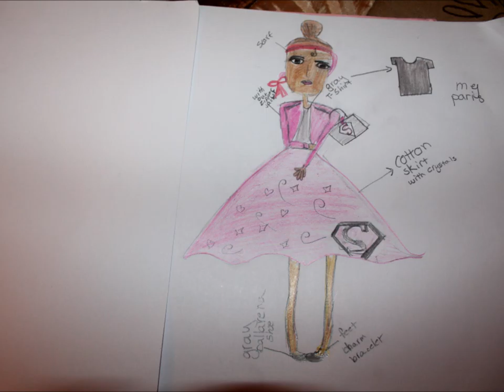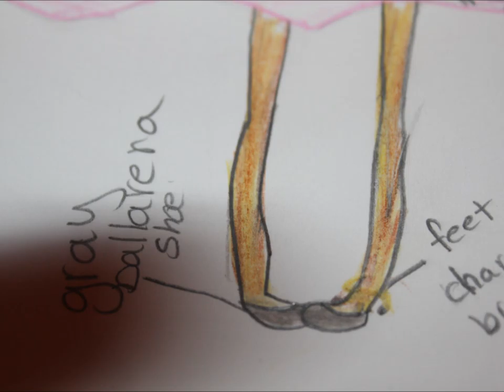entry 1 for lbj contest 2011 my paris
hi libby i wish you like it i realy tryed har so xoxo